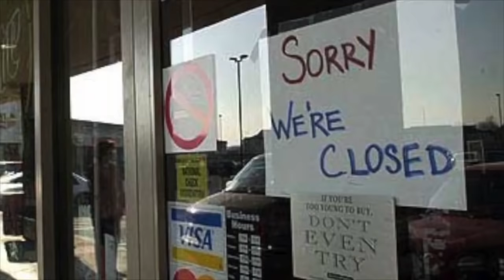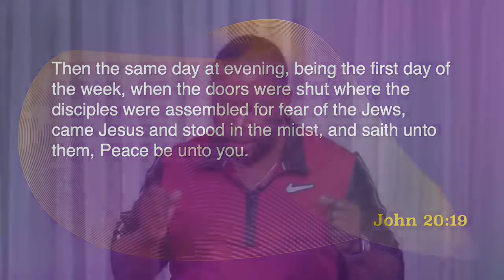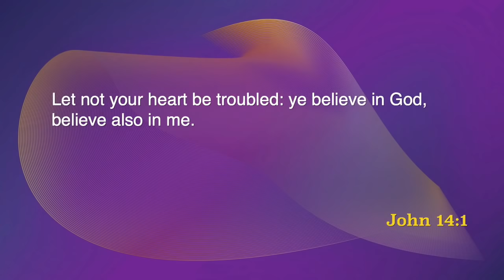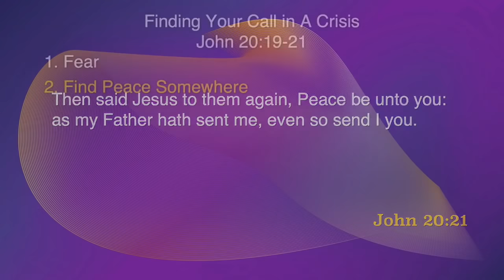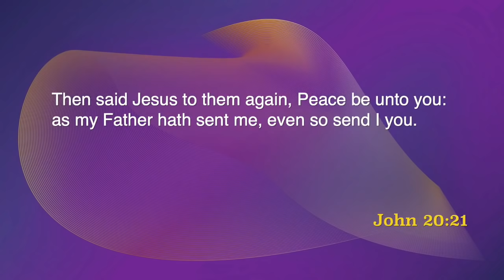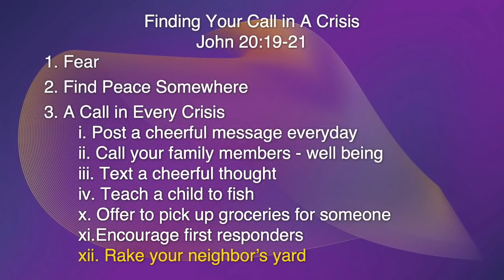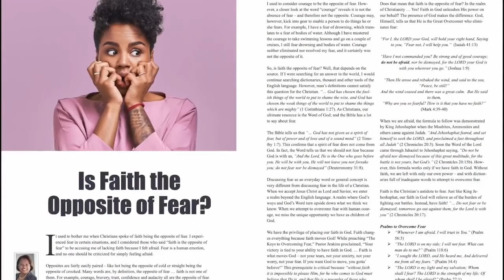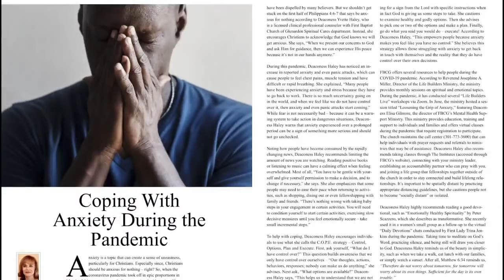"Finding Your Call in a Crisis" Guest Speaker - Pastor James T. Meeks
Tuesday, October 27, 2020 / Bible Study
Ready to Accept Jesus?